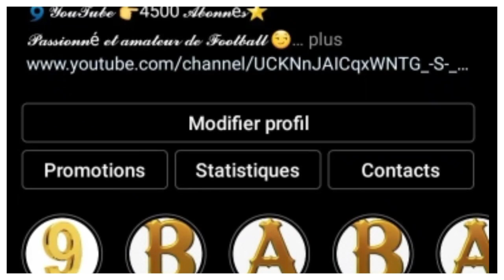MARC ANDRÉ TER STEGEN, LE MUR DE BERLIN EST TOMBÉ ?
EST CE QUE MARC ANDRÉ TER STEGEN DOIT TOUJOURS GARDER LES CAGES DU BARÇA ON EN PARLE DANS CETTE VIDÉO. TER STEGEN DOIT ÈTRE CONCURENCER.

Alors:
===》LIEN POUR INTEGRER LE GROUPE FACEBOOK FANS DU BARÇA:👇
Vous pouvez aussi me suivre sur mes réseaux:
===》LIEN DE LA PAGE: LE MEIILLEUR DU BARÇA:👇
VOUS POUVEZ AUSSI ME REJOINDRE SUR TIK TOK
Pour plus d'informations vous pouvez me contactez👇:
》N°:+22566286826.